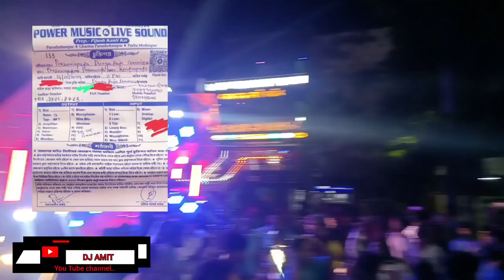BABA GAJANANA GANESH VISARJAN 2024||SAI BHADRANEE MUSIC ROAD SHOW||BHADRAK ODISHA#bhadranidj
BHADRAK BABA GAJANANA GANESH PUJA BHASANI 2024.
.SAI BHADRANEE MUSIC ROAD SHOW
. BHADRAK ODISHA 2024
. YOUTUBE BY _ DJ AMRIT